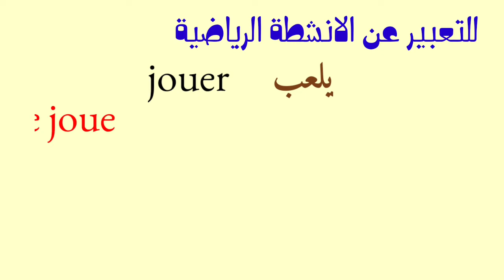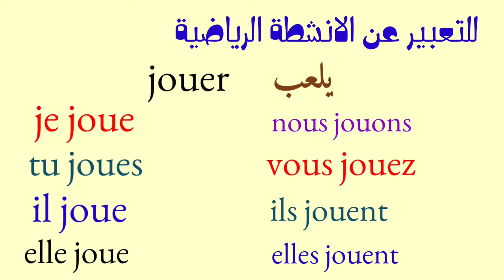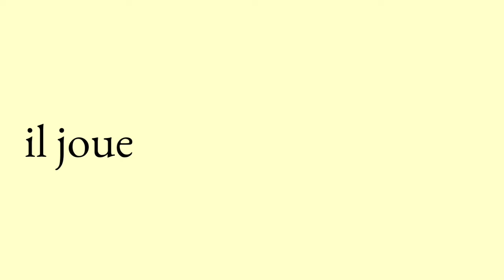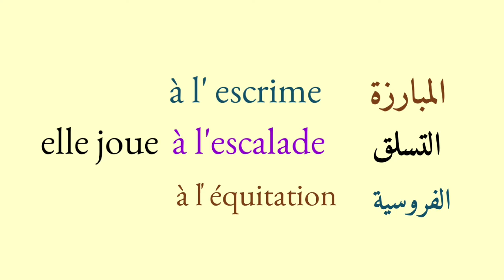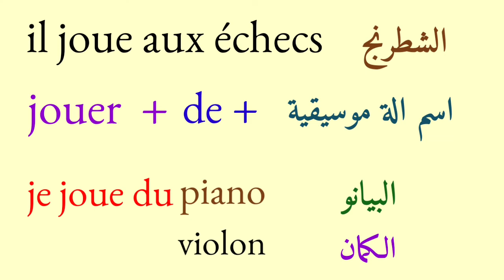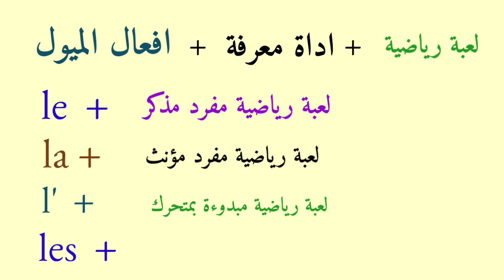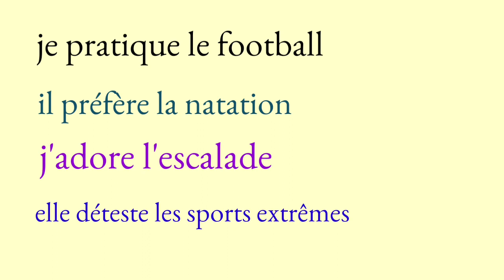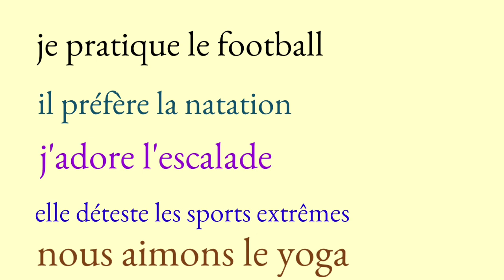لغة فرنسية 3 ثانوى l الوحدة 1 l الدرس 1 l الجزء 2 l التعبير عن النشاط الرياضي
التعبير عن الانشطة الرياضية
jouer
pratiquer
Préférer
adorer
détester
aimer